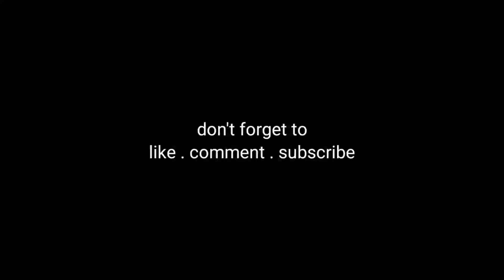REAL MADRID DEFENDER’S AGENT HITS OUT AT MBAPPE’S MOTHER - MADRID TO INSERT €1BN RELEASE CLAUSE